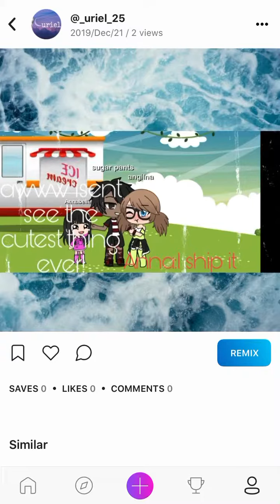Aww I remember this 😭💖